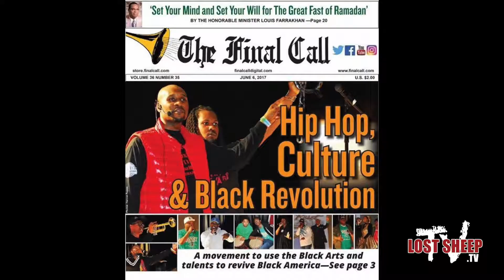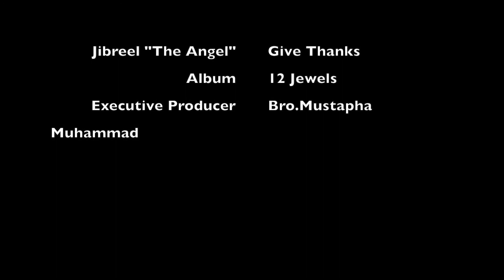Give Thanks - The "Angel" Jibreel Muhammad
What the Nation is Islam is Doing in the Black Community